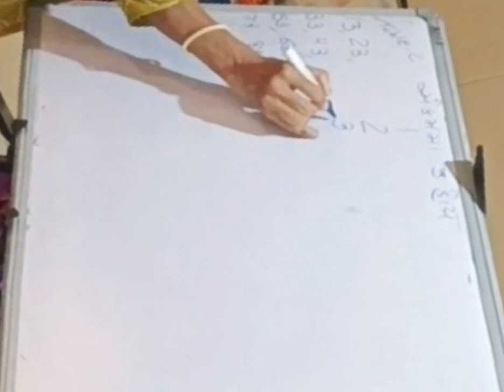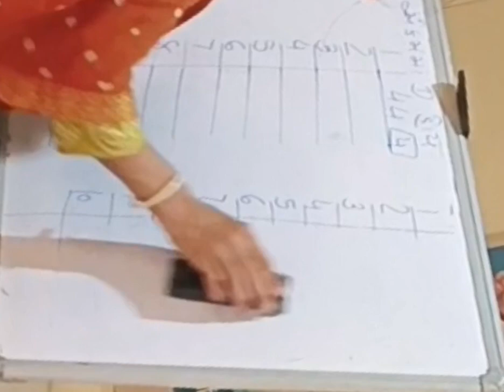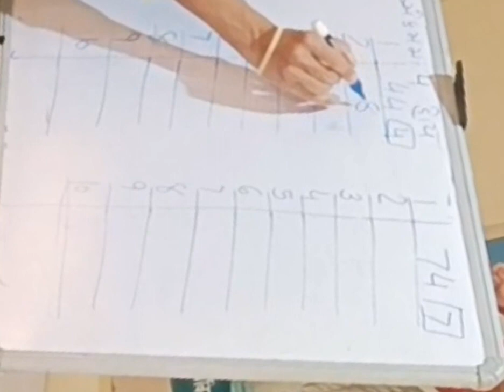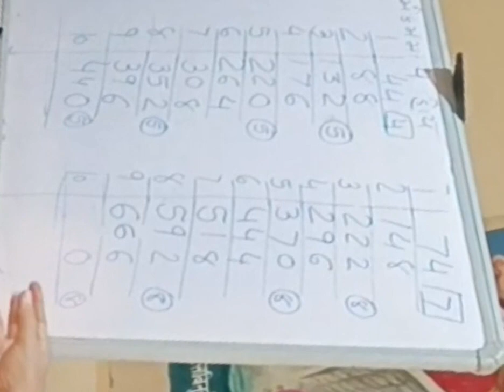૪૦૭ વૈદિક ગણિત ટેબલ એકમમાં 3 હોય 13 23 33 43 93 એકમ માં 4 હોય 14 24 34 44 94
407 Vedic Math Tables
 A unit has 3
 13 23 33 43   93
 There are 4 in the unit
 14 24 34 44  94
૪૦૭ વૈદિક ગણિત ટેબલ
એકમમાં 3 હોય
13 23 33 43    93
એકમ માં 4 હોય
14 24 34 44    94
જય ભગવાન
YouTube માં
આ પારસ સ્મૃતિ ચેનલની લીંક છે.
Youtube.com@paeassmruti
તેમાં જોડાઈ જવા વિનંતી
મારા બંને ફોન નંબર સેવ કરી લેવા વિનંતી.
 કૌશિક પારેખ દાદા
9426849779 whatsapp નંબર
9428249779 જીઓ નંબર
ટેલિગ્રામ
Paras Divya Atma
આજે વસંત પંચમી ના દિવસે નવી ચેનલ શરૂ કરવામાં આવેલ છે.
જે માં પ્રેગનેટ બહેનો માટે ઉપયોગી વિડીયો મૂકવામાં આવશે.
તો ચેનલ સબસ્ક્રાઇબ કરવા વિનંતી છે.
જય ભગવાન